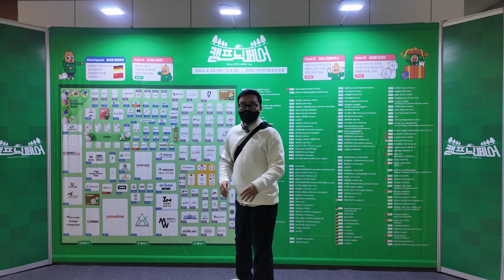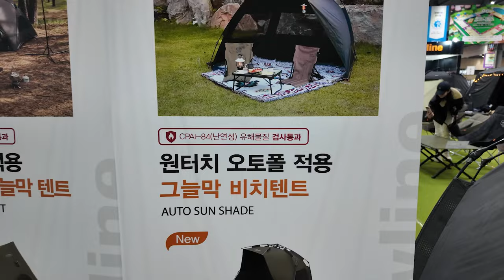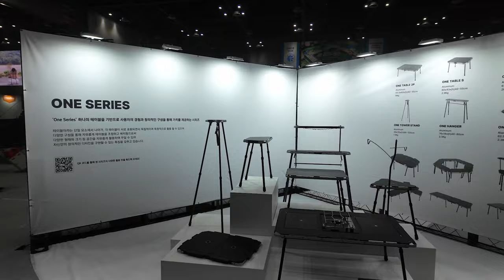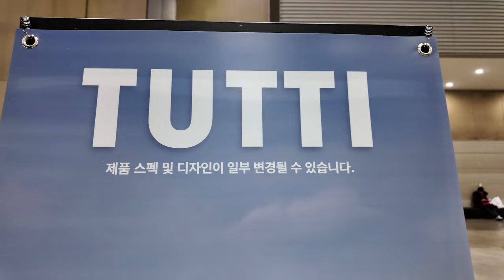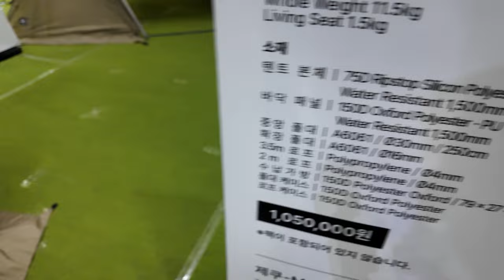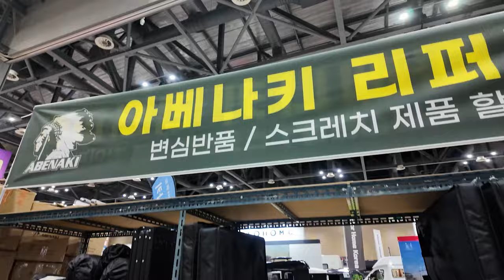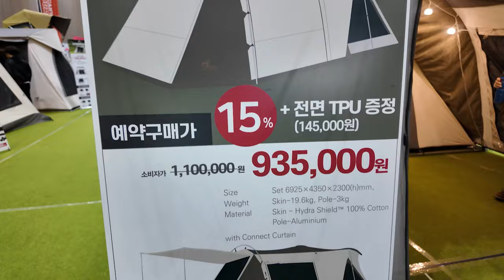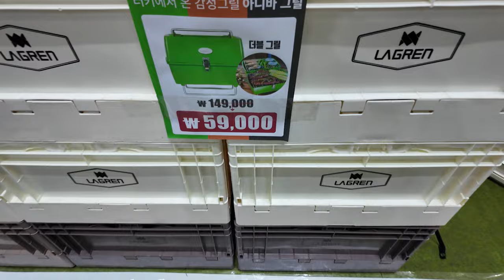역대급 브랜드가 참여한 캠핑박람회!! 지금까지 박람회에서 본 적없는 브랜드들의 신상텐트!!! 캠프닉페어!! 미니멀웍스, 제인아츠, 크레모아, 노스피크, 스노우라인, 카즈미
짠! 짠! 짠캠핑~! 🍻